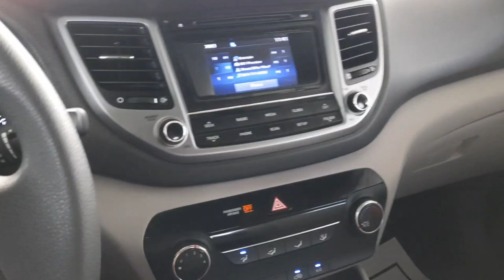MY NEW CAR JOURNEY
Hey y'all! Its ME, your favorite UNFILTERED motivator. Join me on my newcarjourney from when I dropped my baby Vicky off to get fixed to when I bought my new baby Mickey (aka Mick).